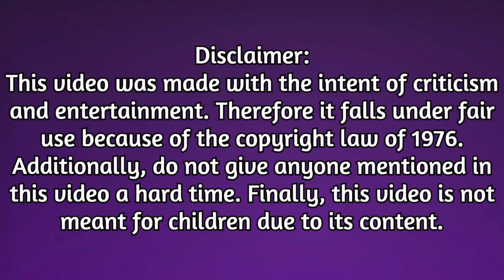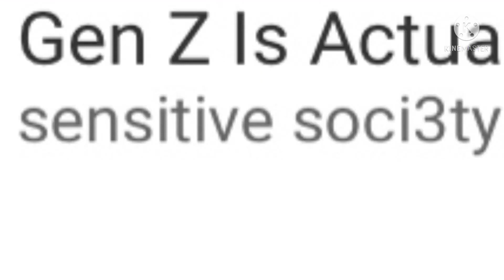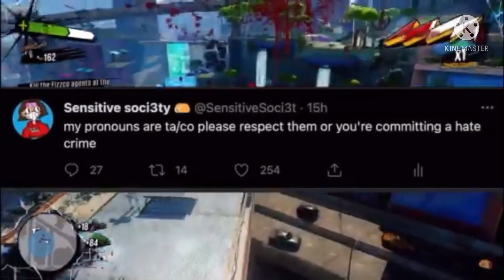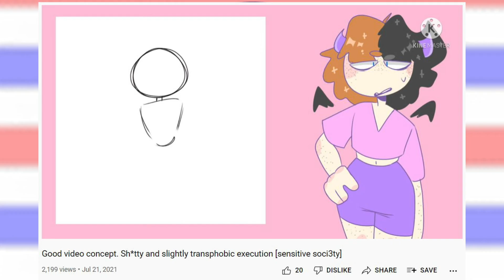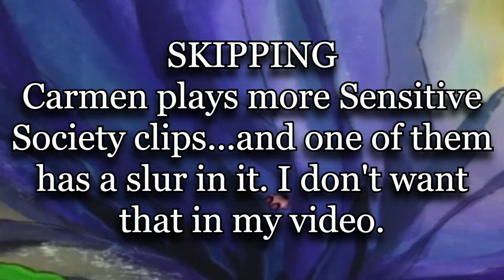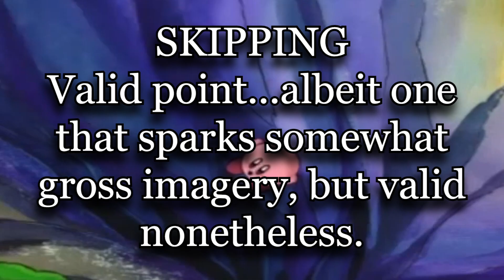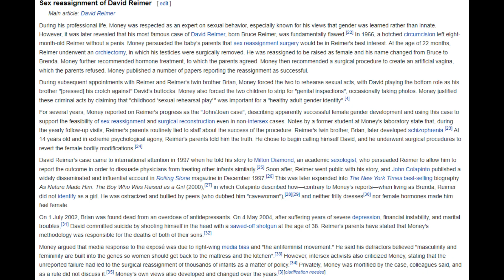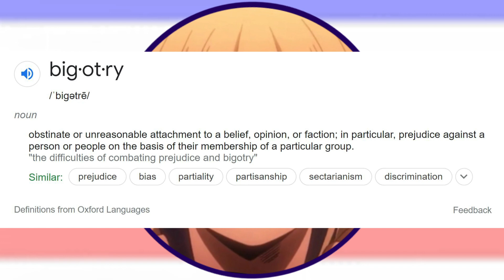CarmenRider and the Feathered Fiend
I didn't learn the names of Carmen's characters since that has no affect on my arguments.